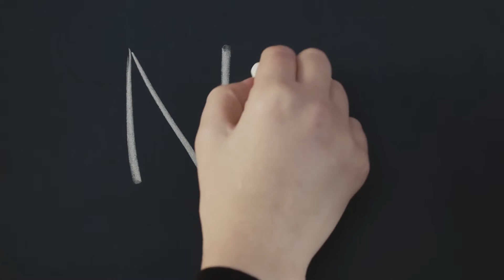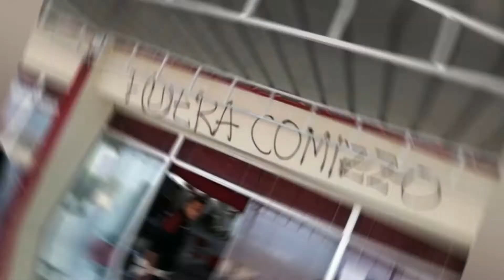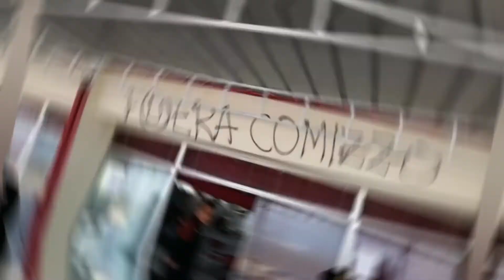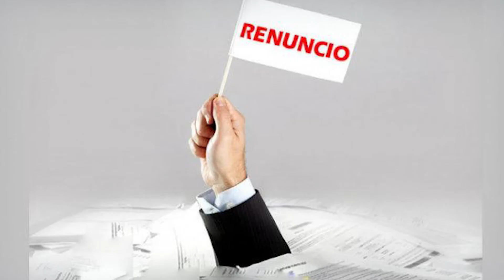Los hinchas piden la salida de Ángel Comizzo del banquillo de Universitario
Universitario sigue perdiendo espacio en la Libertadores